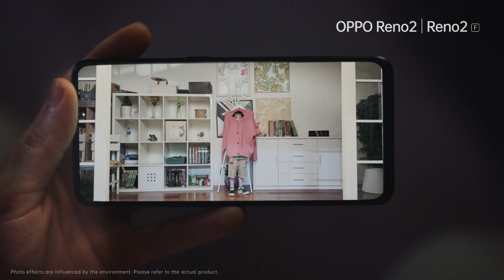Ultra Dark Mode-Reno2 Series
Explore the magic of Reno2Series Ultra Dark Mode and let the spirit of joy and laughter overtake the dark surroundings around you.